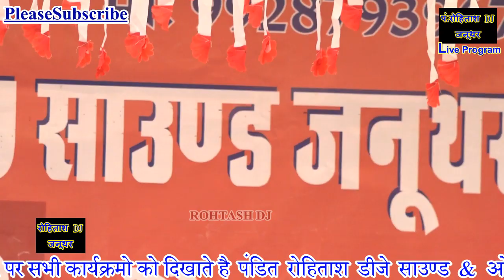जिकडी कम्पटीशन के माने हुये कलाकार जिन्होने राजस्थान के अन्दर अपना बनाया ऐतिहासिक रिकाँर्ड Lakhanpur